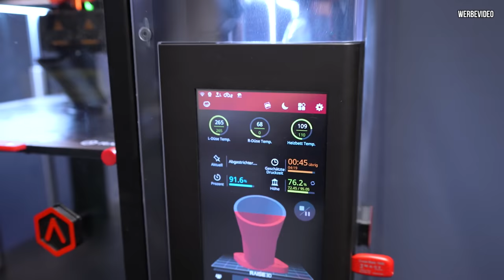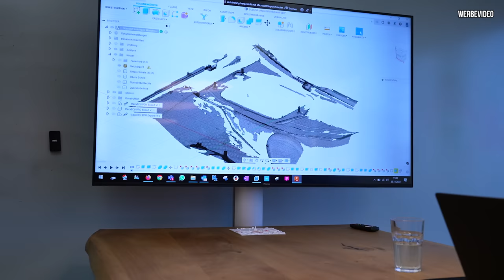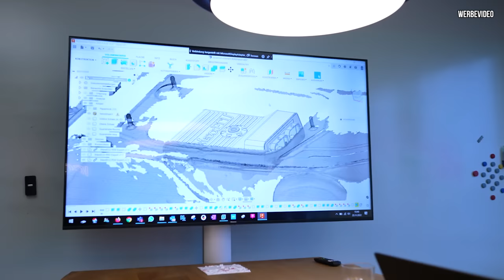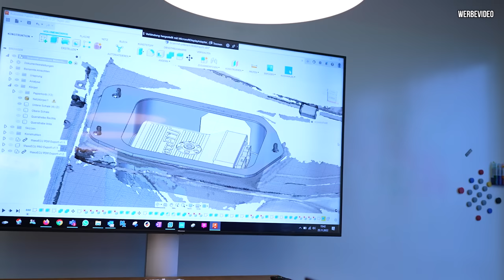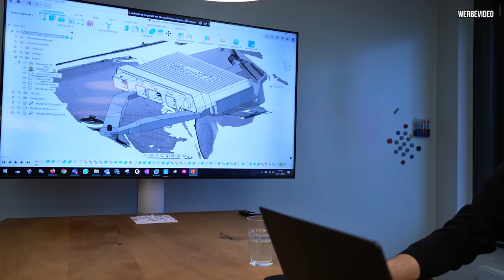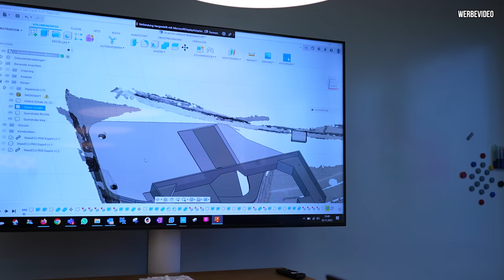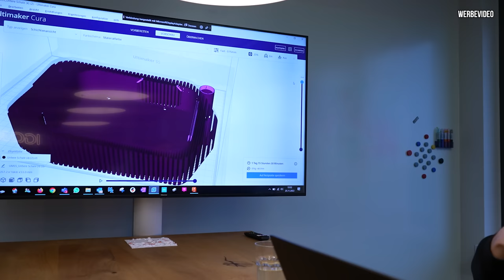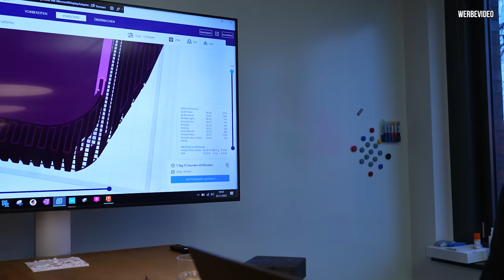RS4 Limo 2.0 - Diese LÖSUNG hat mich überzeugt!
Carbon aus dem Drucker?
Mega geil!
Jetzt geht es an die Elektrik der Limo!